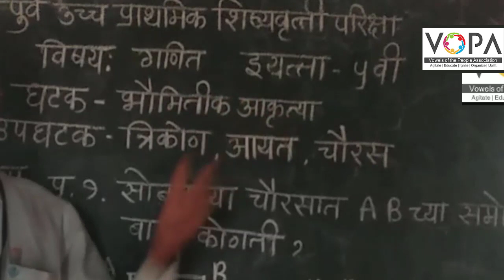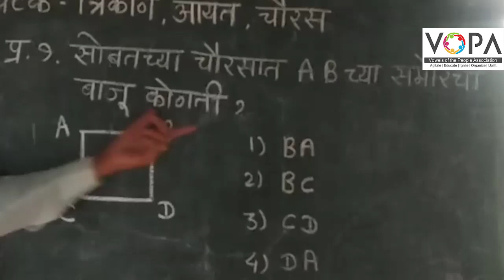५ वी | शिष्यवृत्ती | गणित | भौमितिक आकृत्या | चौकोन, आयत, त्रिकोण | V-School